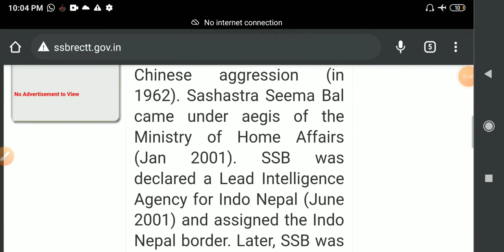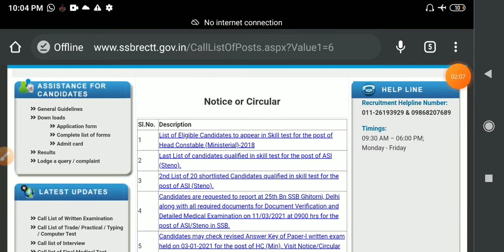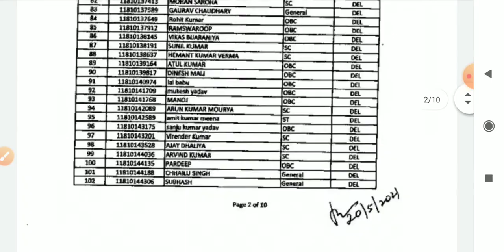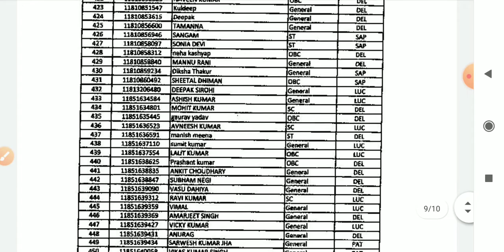SSB HC Min Result Out Check Your Roll Number And Name & Cut off |SSB 1522 Physical! ITBP Job Profile